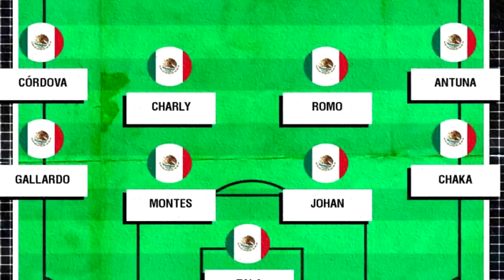🔴 México vs Guatemala En Vivo Amistoso | 📺 Tv Azteca | 2020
México vs Guatemala Donde ver, en que canal ver, hora, día, en vivo, Guatemala vs Selección Mexicana Miércoles 30 de septiembre 2020, les dejo los canales con país y donde ver hoy el partido México vs Guatemala Amistoso Internacional 2020,